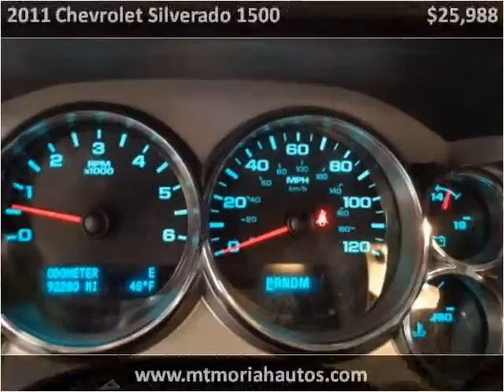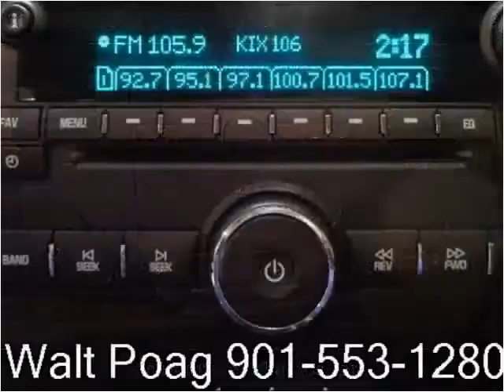2011 Chevrolet Silverado 1500 Used Cars Memphis TN